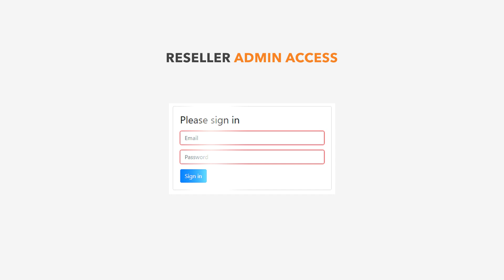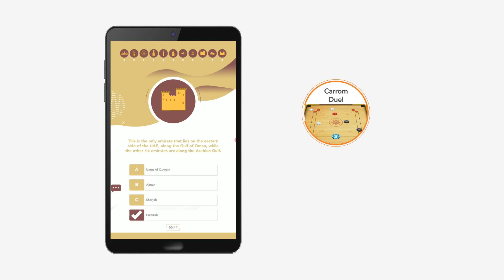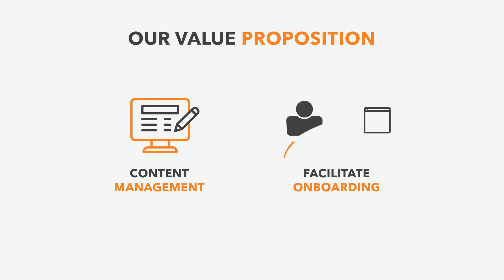Multiplayer Team Training - Looking for Resellers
Multiplayer Team Training is a multilanguage game-based platform to learn on any topic in a multiplayer way.